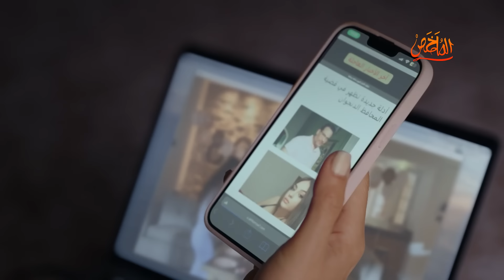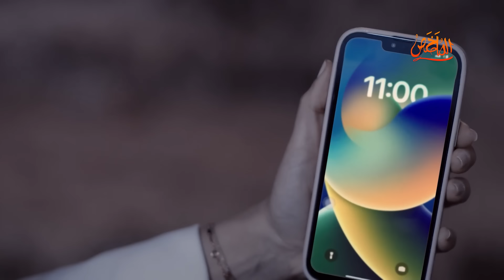2-محامية عبقرية جوزها خانها واتعمله فضـ ـيحة بجلاجل فقررت تنساه وتبقى أشهر محامية في مصر | مفترق طرق